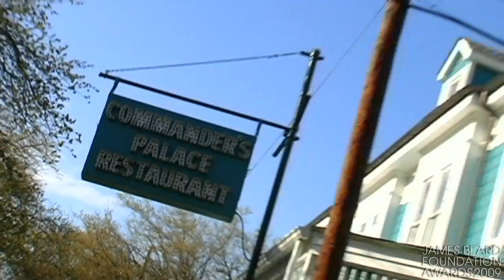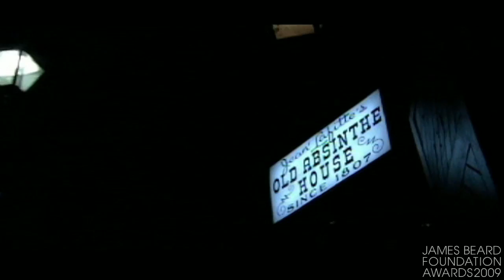2009 James Beard Awards Lifetime Achievement: Ella Brennan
The Lifetime Achievement Award is given to an individual whose lifetime body of work has had a positive and long-lasting impact on the way we eat, cook, or think about food in America.